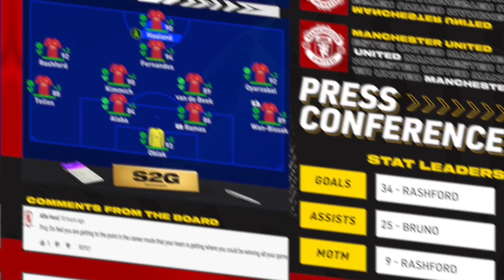PREMIER LEAGUE FINALE!!! CHAMPIONS LEAGUE DRAMA!!! - FIFA 21 Manchester United Career Mode EP29